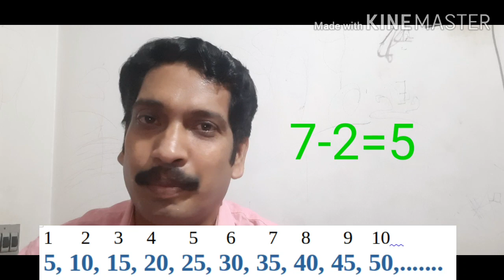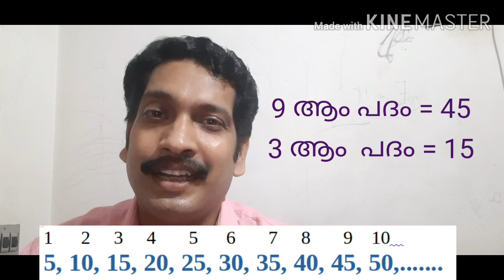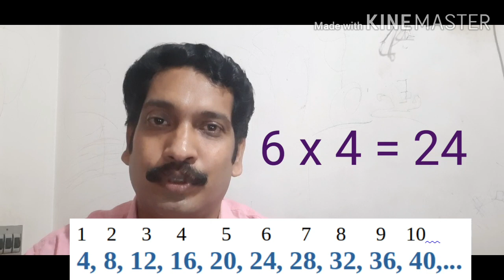SCERT 10 th maths Arithmetic sequence സമാന്തര ശ്രേണികൾ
പദങ്ങളുടെ വ്യത്യാസം